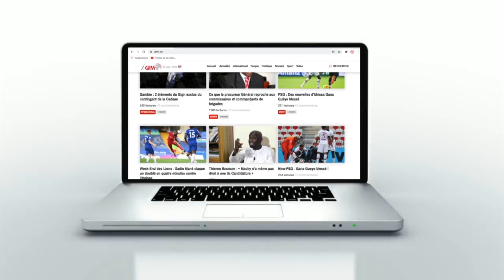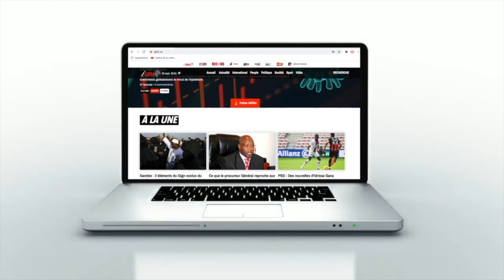Aliou Cissé, son absence en sélection, la CAN 2023...Les confessions de Pape Alioune Ndiaye